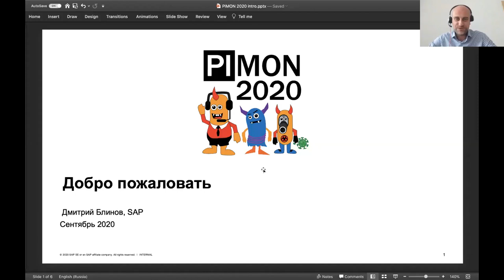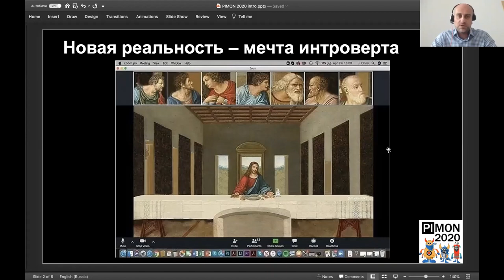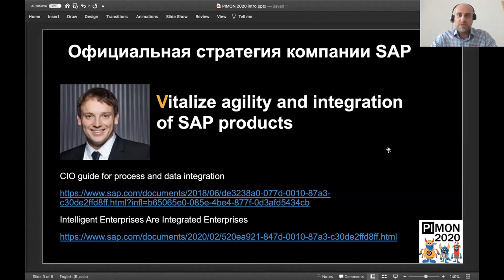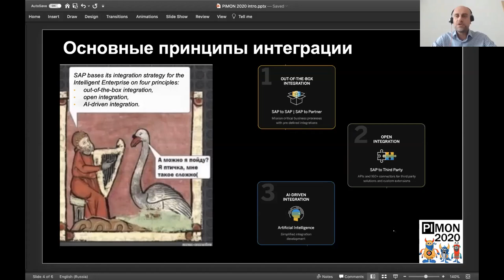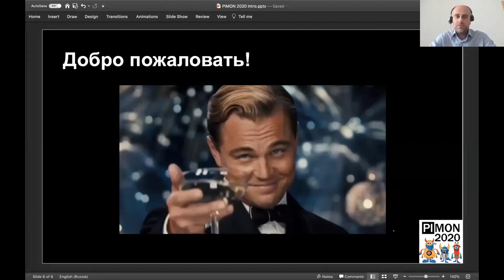PIMON 2020 - Открытие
Дмитрий Блинов
Руководитель консалтинговой практики Data & Technology Services, SAP